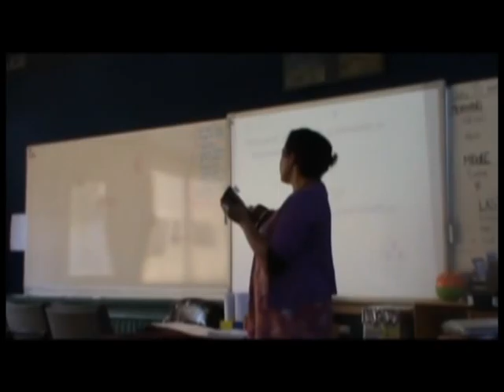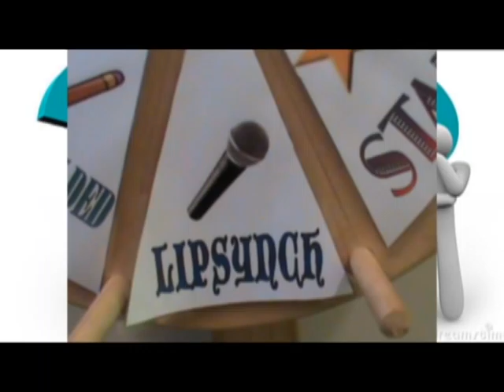Bal Air Ep 03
Bal Air is a fortnightly show recapping whats been happening at Balmacewen Intermediate (NZ) along with some fun segments featuring staff and students. Made by Red Top TV (RTTV)